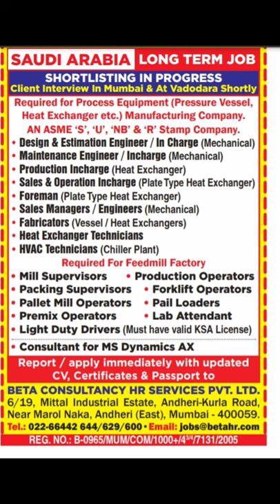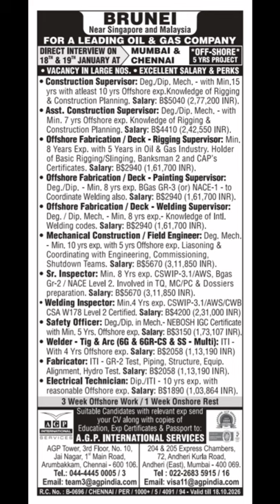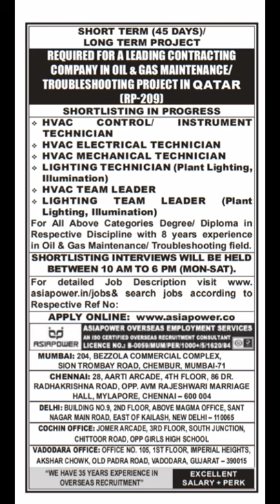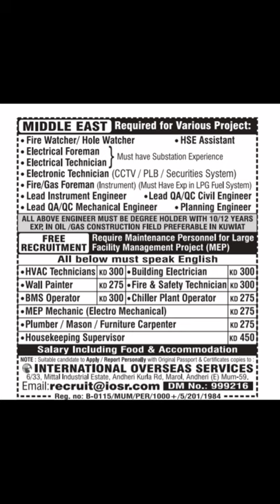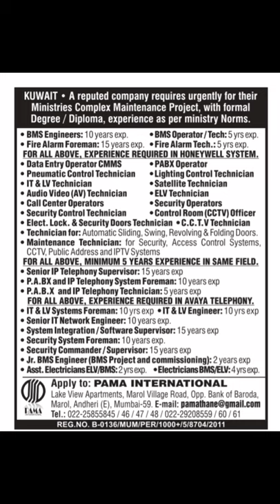Gulf job vacancy 2022|| Dubai job vacancy 2022|| Assignment abroad times today || Gulf Jobs 2022